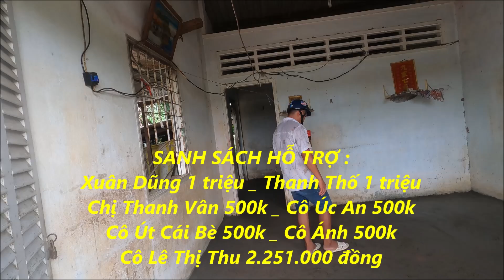TNTD _21 || Ước mơ của Cô Mười đã thành hiện thực ở tuổi 70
Đây là Kênh YouTube Thiện Nguyện TIN NÓNG TỪ DÂN là nhịp cầu nối các hoàn cảnh khó khăn trong cuộc sống đến với các MTQ các nhà hảo tâm trong và ngoài nước.
Mình là Phạm Xuân Dũng chủ kênh xin chúc quý vị khán giả thân thương dồi dào sức khỏe,an khang thịnh vượng ! Nếu quý vị cung cấp thông tin vui lòng gọi cho Xuân Dũng : 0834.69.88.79 (Viber, Zalo) khi gửi nhớ cho nhiều thông tin của người cần giúp đỡ nhé.
-Tài khoản NH Vietcombank Tiền Giang (Mã Swift là BFTVVNVX_067): 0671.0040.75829 (Chủ tài khoản Phạm Xuân Dũng). Vui lòng ghi rõ nội dung,hoàn cảnh nhân vật muốn giúp !
© Copyright by Tin Nóng Từ Dân☞ Do not Reup video